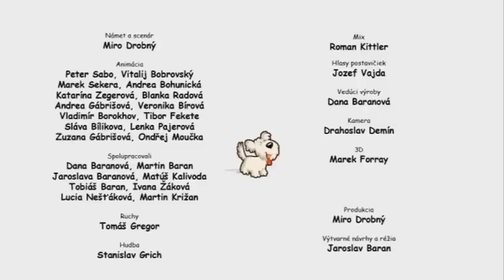Big mouth (Subtitles)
Attempts to acquire sensitive information - Phishing.